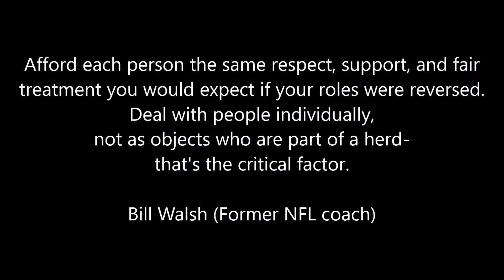The growth of the Keilor Downs College Soccer School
Our latest group photo shoot showcased our students. This video showcases the growth of our program